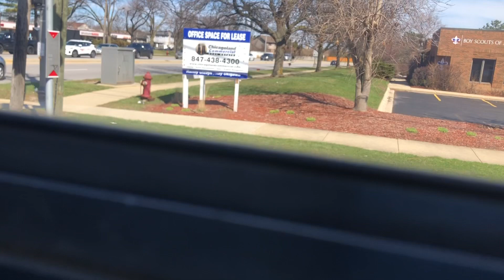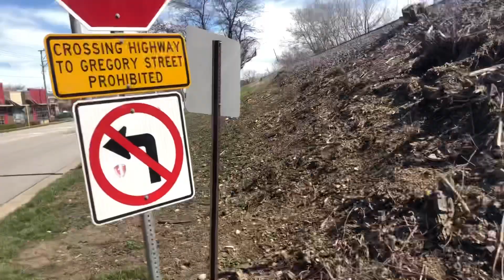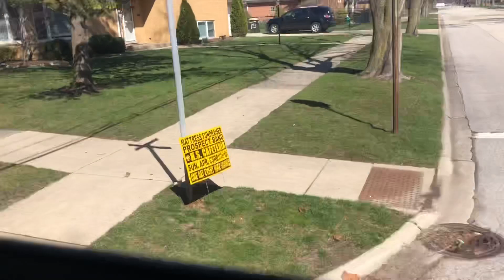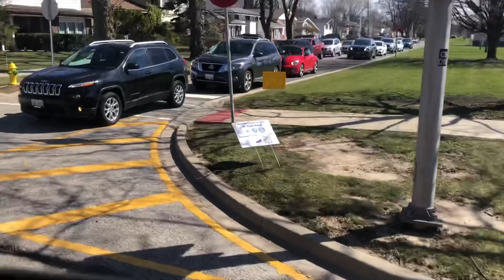2013 IC CE Bus 254 Ride Home from School before Good Friday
This is a Bus Ride Home from School on the Last Day before Good Friday which means No School and on Monday. Have a great four day weekend.